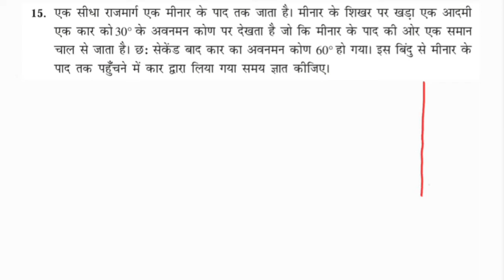गणित कक्षा 10 प्रश्नावली 9.1 प्रश्न 15 | Maths Class 10 Exercise 9.1 Question 15 NCERT Solutions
प्रश्नावली 9.1
प्रश्न 15

NCERT Solutions
Exercise 9.1
Question 15